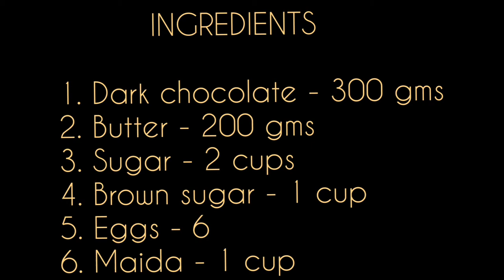FUDGE BROWNIE cake with ice cream , nuts and Choco chips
METHOD

1. Add 1/2 L water to a sauce pan and let it boil.

2. Keep a vessel on top without touching the water and add chopped dark chocolate pieces and butter to be melted completely.

3. Keep stirring and after it is completely melted, remove from flame and set it aside to cool down.

4. Take a big mixing bowl and add the eggs. Beat thoroughly for 2 mins.

5. Add granulated sugar and beat until its completely dissolved .

6. Add in brown sugar and combine well.

7. Add in vanilla essence and give a quick mix.

8. Add in instant coffee powder and cocoa powder. Combine well.

9. Add in sieved maida and combine well. Make sure there are no lumps formed.

10.  Add in baking powder and salt. Mix well.

11. Add oil to it and mix thoroughly. All the ingredients should have blended well together.

12. Add in warm melted chocolate butter mixture to the bowl and combine well.

13. Preheat the oven to 180° for models over 2000w. The oven I used has 1500w capacity , so I set it for 200° .

14. Grease the mould with butter  and line up with parchment paper.

15. Grease the parchment paper again before transferring the batter to the mould and tap gently.

16. Always fill 3/4th of the mould to let cake rise.

17. Place the mould in preheated oven and set it In convection mode at 180° for 30 mins.

18. keep a close eye after 22 mins as the time varies from oven to oven. Insert a Tooth pick or knife, it comes clean if the cake is done completely.

18. I prefer to have my brownie gooey, but can be left for few more minutes to bake it firm .
Adjust time setting of the oven accordingly.

19. Let the cake cool down completely before cutting into pieces.

20. In a bowl add a piece of gooey yum brownie and top with vanilla icecream. Add Oreo biscuit pieces to it. Top it again with icecream  and sprinkle generously cashews nuts and Choco chips.